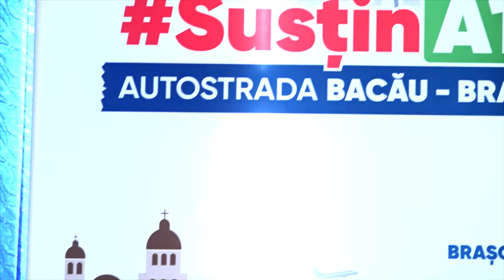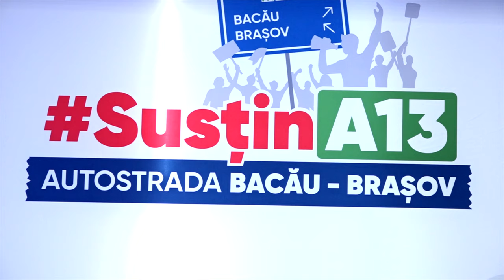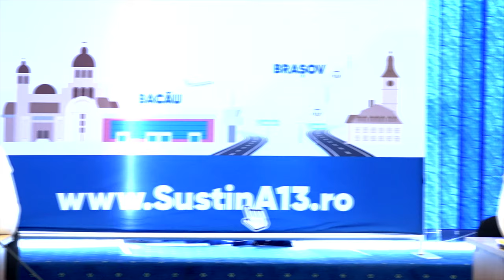LA ONESTI Conferinta de presa PSD din 05 aug FILMARE EXCLUSIV TV 4K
LA ONEȘTI, județul Bacău, Conferință de presă PSD din 05 august 2020 FILMARE EXCLUSIV TV 4K.

Cu stimă,
echipa Exclusiv

Vizionare plăcută !